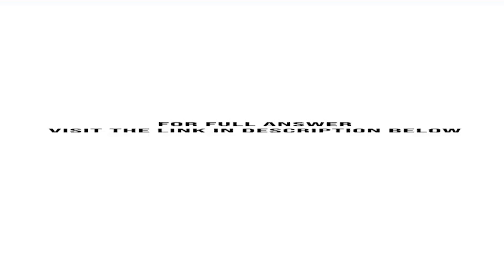Item X is a standard item stocked in a companys inventory of component parts Each year the Firm o...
Item X is a standard item stocked in a companys inventory of component parts. Each year the Firm, on a random basis, uses about 2,000 of item X, which costs $ 25 each. Storage costs, which include insurance and cost of capital, amount ...